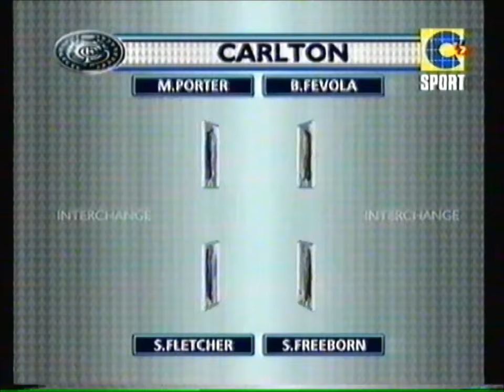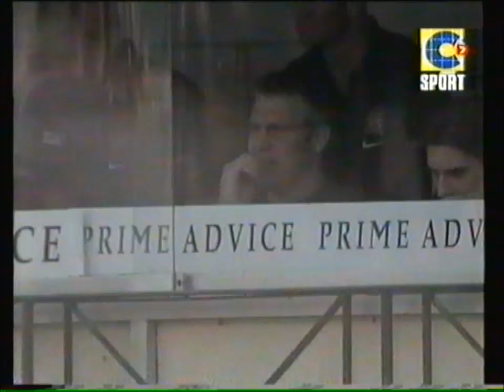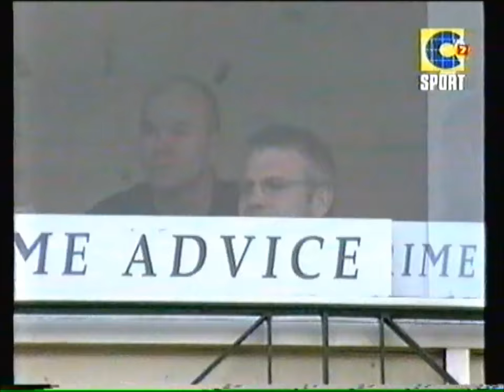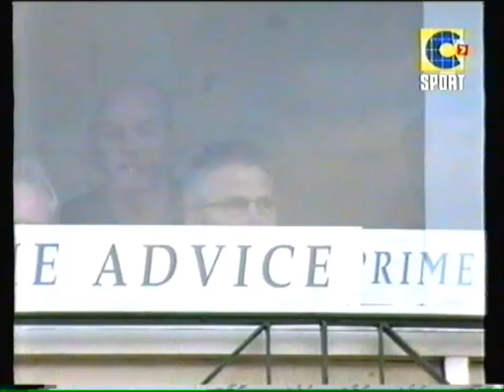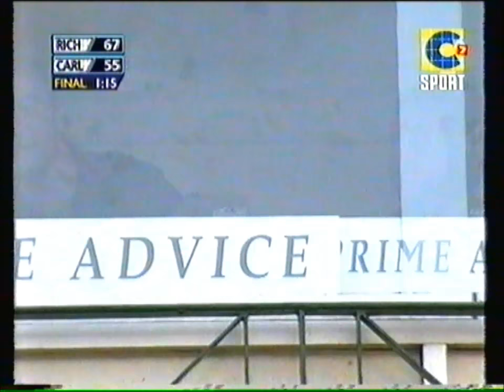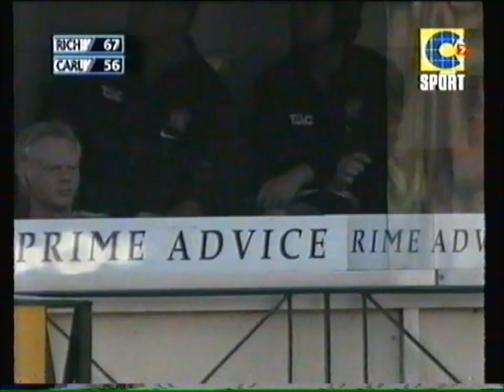2001 AFL 1st Semi Final - Richmond vs Carlton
2001 AFL 1st Semi Final
Richmond 10.7.67
Carlton 7.14.56
83,323 at the MCG

Channel 7 coverage of the full game including the pre-game: Commentators - Sandy Roberts, Ian Robertson, Jason Dunstall, Paul Salmon, Richard Osborne.

Goalkickers: Richmond - Brad Ottens 2, Matthew Richardson, Leon Cameron, Joel Bowden, Rory Hilton, Steven Sziller, Ray Hall, Matthew Rogers, Duncan Kellaway.
Carlton - Anthony Koutoufides 2, Darren Hulme 2, Scott Freeborn, Lance Whitnall, Ian Prendergast.

1:05 Danny Frawley interview pre-game

4:21 Wayne Brittain interview pre-game

8:13 Richmond vs Carlton Finals flashbacks

11:05 Carlton run onto ground

14:11 Richmond run onto ground

20:20 National Anthem

23:34 Opening bounce

2:39:00 Leon Cameron interview after game